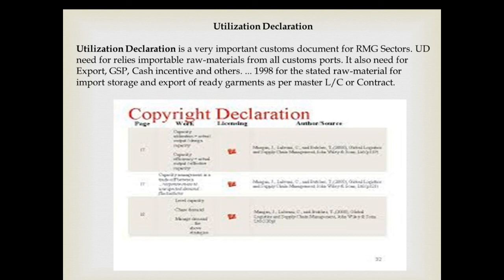15. Apparel Merchandising Management: What is UD? Utilization Declaration process in Bangladesh...